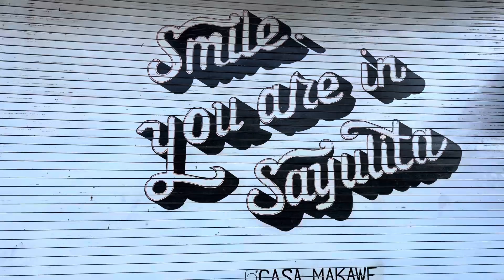Sayulita - Dia de Muertos - Fishing - Beach - Downtown Square